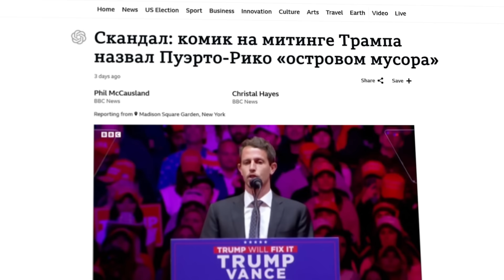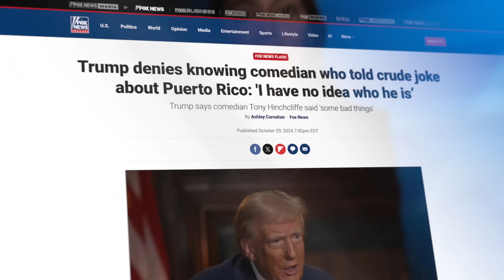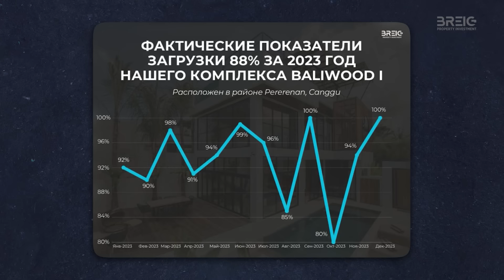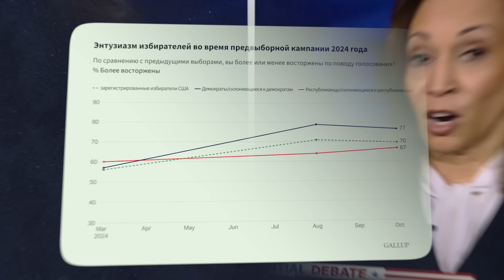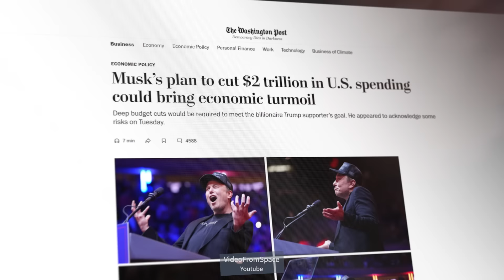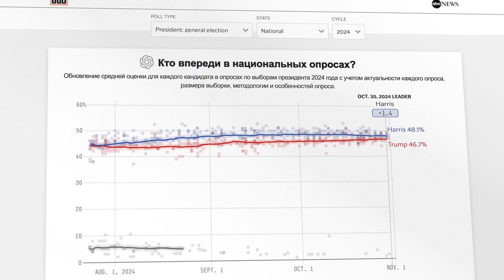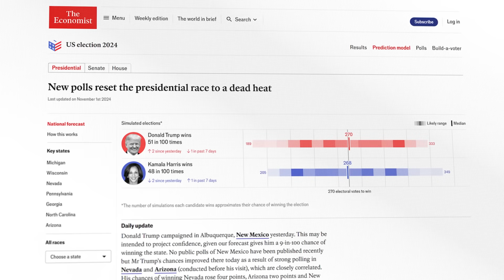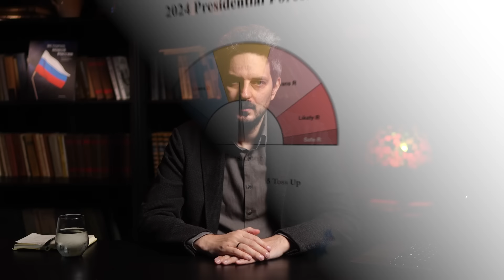Выборы в США — кто победит? Осталось 4 дня (English subtitles)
До выборов президента США осталось четыре дня. Сегодня будет последнее перед выборами обзорное видео: обсудим, какие есть новости. А также посмотрим, что о шансах кандидатов говорят предсказательные модели и опросы.

== Реклама ==
Доходная недвижимость у моря на Бали от $87,500! Специальные условия и каталог застройщика BREIG Property

Книга «История новой России» в онлайн-магазине ЭХА — любые карты, доставка по всему миру

Крипта:
BTC 3C4Xp9NMSsybwG1p9YENDbbuott4voPsFH
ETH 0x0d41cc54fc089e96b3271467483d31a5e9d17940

00:00 ФИНИШНАЯ ПРЯМАЯ
10:24 МОДЕЛИ И ОПРОСЫ